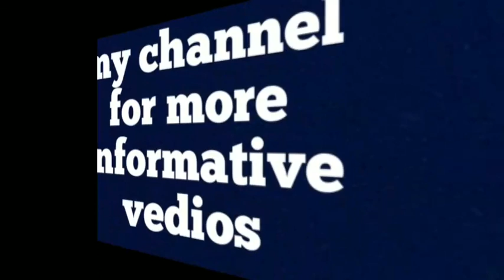Halima sultan death | halima sultan left the drama artugrul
in this vedio i descibe the reson why halima sultan (halima sutan ) esra beljik left the drama artugrul.